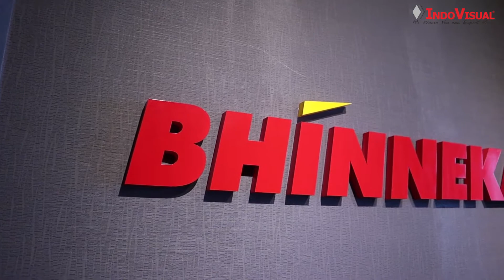Sosialisasi E-Katalog di Bhinneka - IndoVisual Event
Indovisual sebagai Partner Bhinneka menggelar training atau sosialisasi e-katalog yang berlokasi kantor Bhinneka di Jl. Gn. Sahari No.73c Jakarta. Traning di adakan 2 kali di hari yang berbeda. Pada hari Rabu (09/09) training diadakan untuk bagian B2B (Bisnis To Bisnis), dan pada hari Jumat (11/09) training di adakan untuk bagian B2G (Bisnis To Government) dari Bhinneka.com

Beberapa Product yang di bawakan antara lain Projector, Monitor Display dan Audio Paging System. Training dibawakan langsung oleh tim ahli product specialist indovisual, yang di mulai dari pukul 10.00 sampai pukul 12.00.